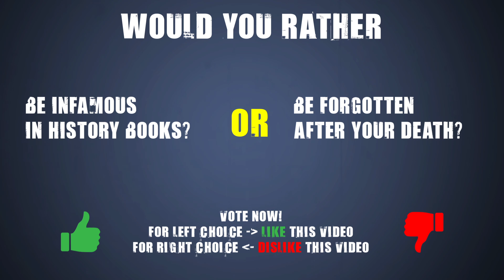Would you rather be infamous in history books or be forgotten after your death?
63